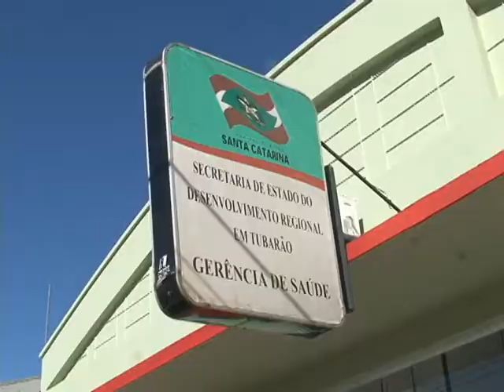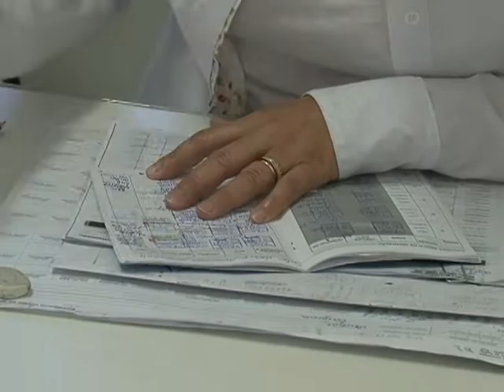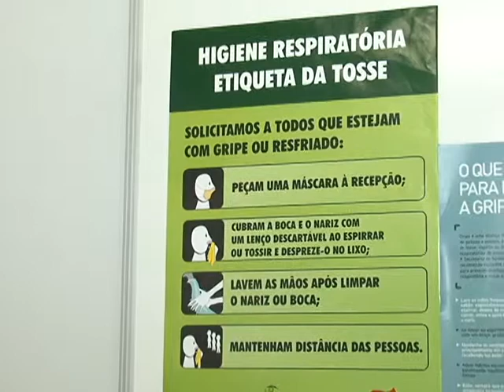CASOS INFLUENZA EM SANTA CATARINA.